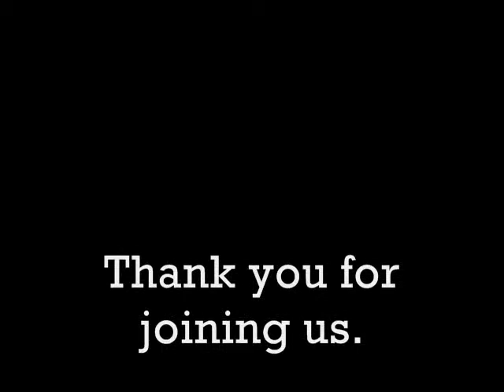March 8th, 2015